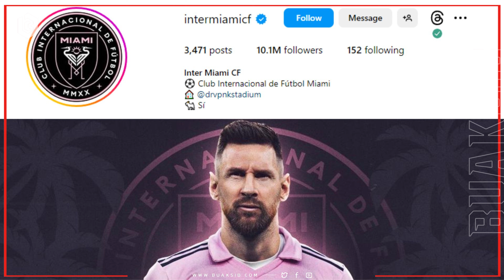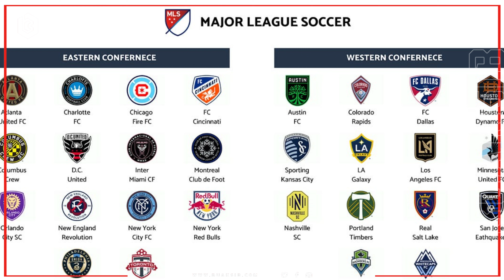"เมสซี่" แม่เหล็กเมเจอร์ลีกเพื่อกู้ชีพ "ไมอามี่"